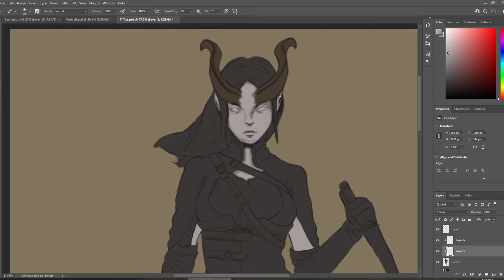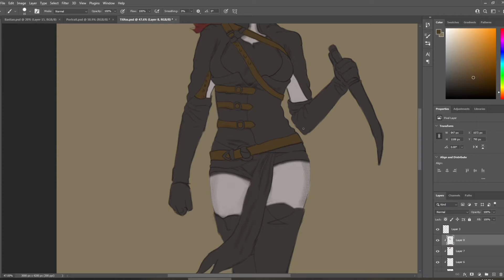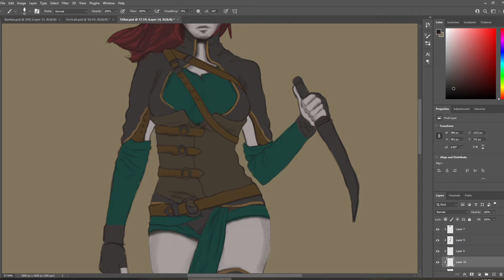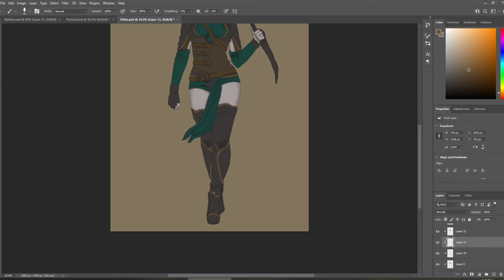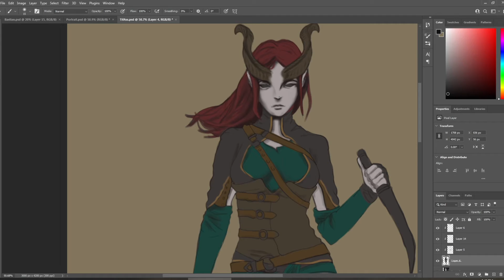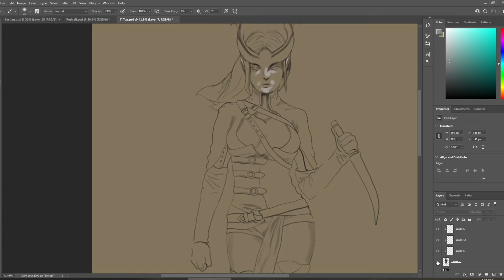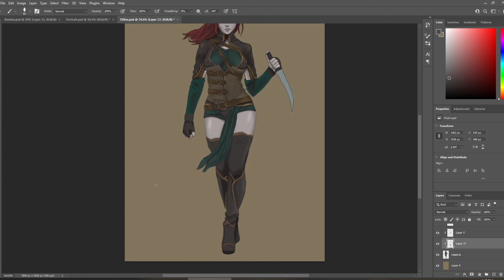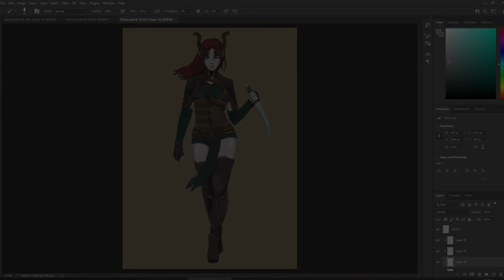Digital Painting - Tiefling Assassin